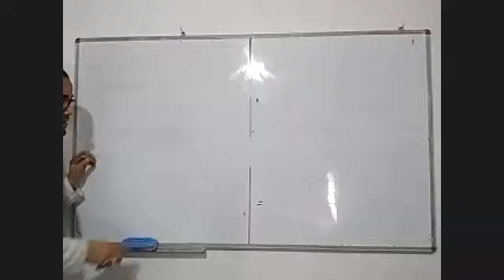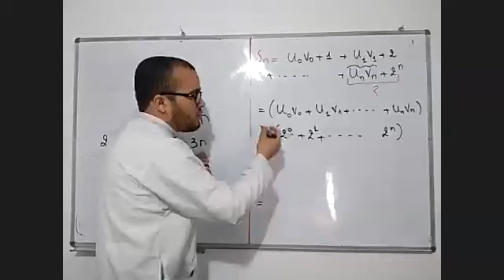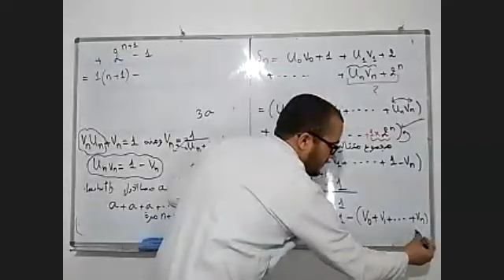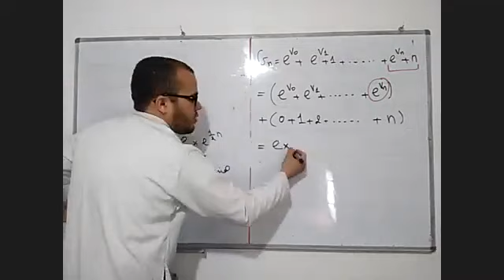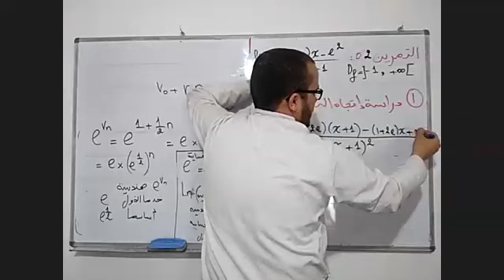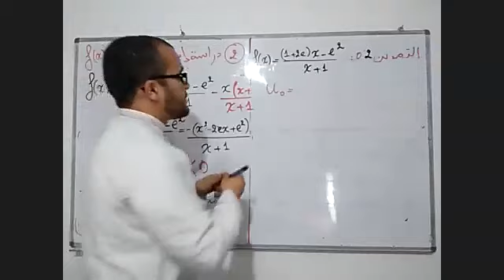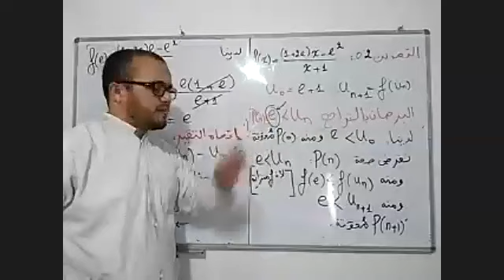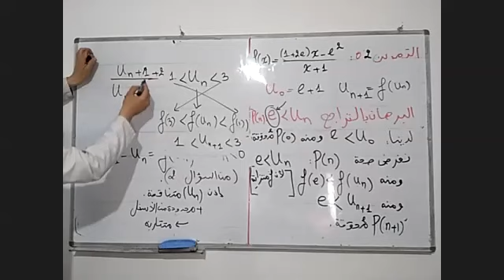دورة المتتاليات الحصة الثانية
راجع الان وحدة المتتاليات للبكالوريا مجانا